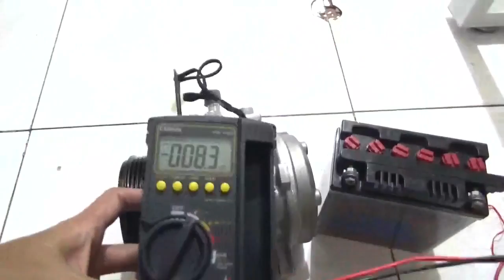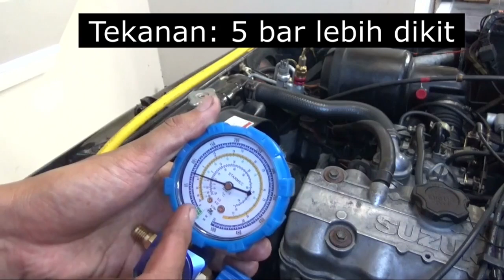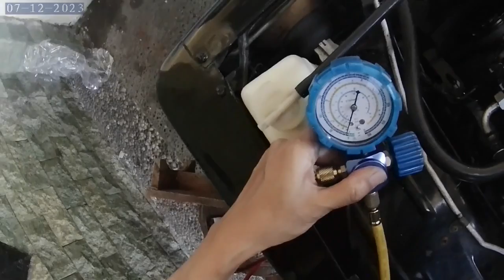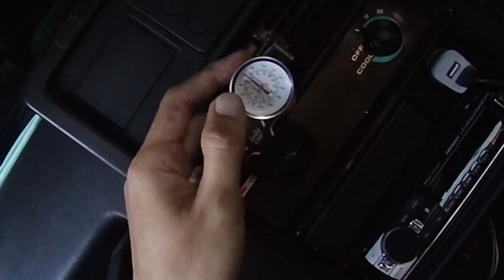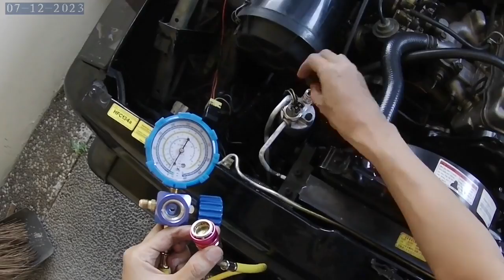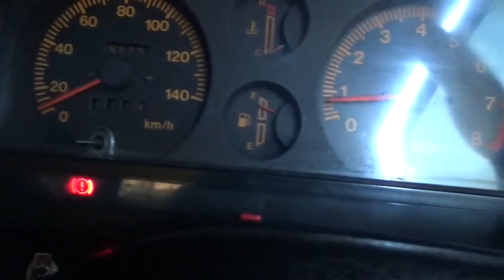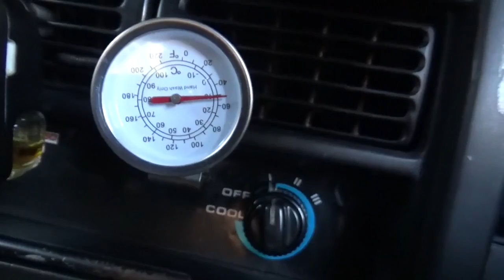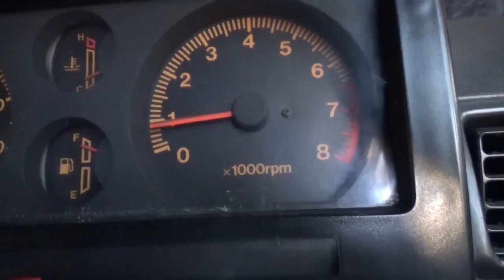Ganti kompresor ac mobil Katana Ori Denso 447220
Jika pusing ac sudah diservice tp masih bermasalah?berisik, bocor, ac tidak dingin, tetep saja bermasalah, solusi terakhirnya adalah ganti saja kompresornya dengan yang mahal yaitu originalnya suzuki katana dengan merk denso. Harga 2 jutaaan. Tetapi hasilnya OK..
link pembelian compressor ac denso untuk suzuki katana;